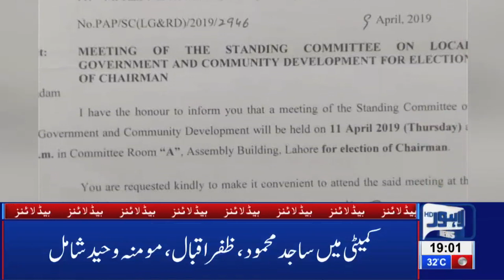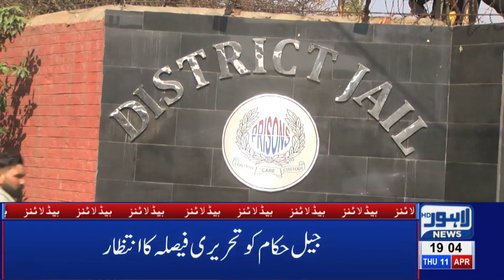PTI MPA involved in Land Grabbing? | 07 PM Headlines - 11 April 2019